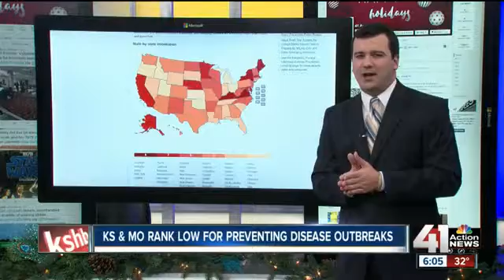KS & MO rank low for preventing disease outbreaks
A study shows Kansas and Missouri received low marks for disease outbreak preparedness.

41 Action News, KSHB, brings you the latest news, weather and investigative reports from both sides of the state line.